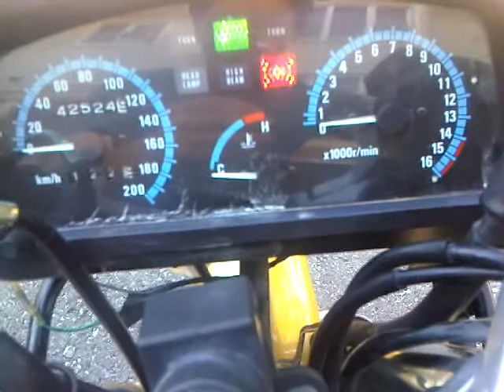1987 Kawasaki Ninja 250 running again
After having an unknown issue, the bike finally started.

Special thanks goes out to Motofool and N4WMD on ninjette.org for all the help! :)